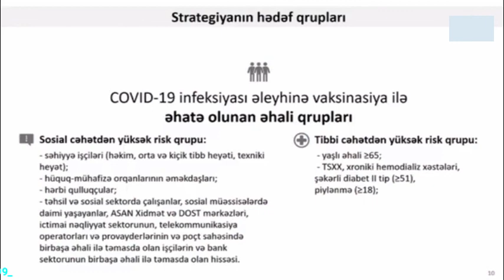18 yanvar tarixindən bəzi məhdudiyyətlər aradan qaldırılır.